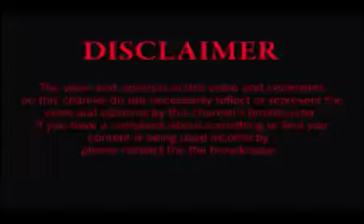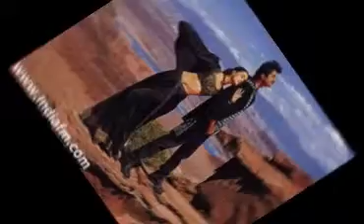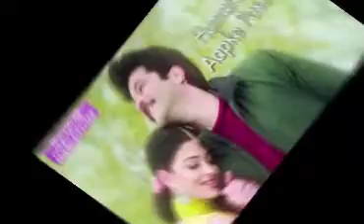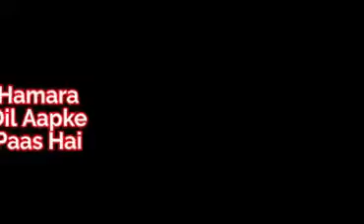Hamara dill apke pass hai movie facts starring anil kapoor